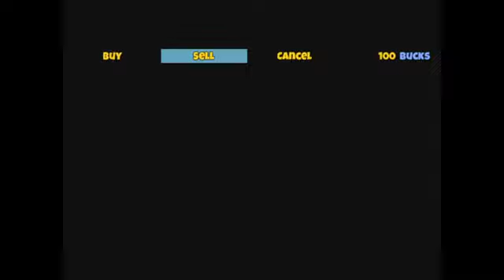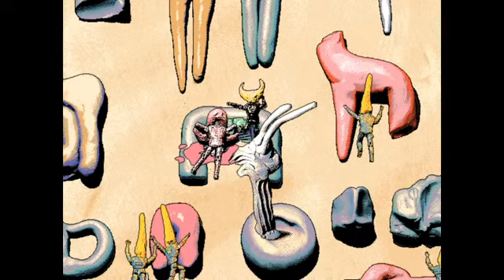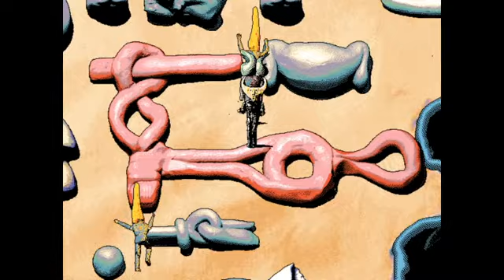high-lics 1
gaming but with pot, wow what a novel idea
honestly this is my first time playing hylics lol